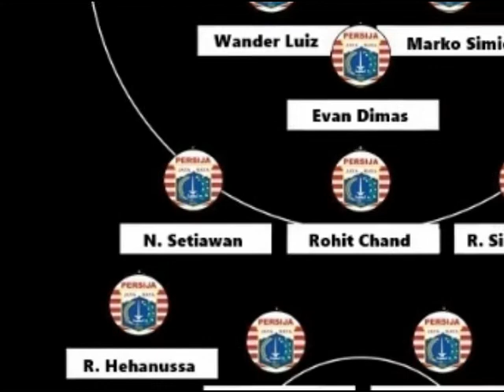Auto Juara Liga 1 2020, Seperti Ini Jadinya Jika Wander Luiz Diduetkan Dengan Marko Simic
Ligasatusport.com - Wander Luiz dan Marko Simic saat ini tengah menjadi perbincangan hangat di dunia sepakbola Indonesia, setelah kedua pemain menunjukan penampilan impresif di pekan awal Liga 1 Indonesia 2020.

Ya, data di situs resmi transfermarkt.com (4/4/2020) mencatat jika Wander Luiz tlah berhasil mencatatkan 4 gol dari 3 pertandingan bersama skuad Pangeran Biru, meski musim ini adalah musim perdana bagi mantan pemain Becamex Binh Duong itu.

Sementara itu, Marko Simic telah mengoleksi 1 gol dari 2 pertandingan pertamanya musim ini. Namun jangan lupa, Marko Simic adalah pemain yang berstatus sebagai Top Skorer Liga 1 Indonesia 2019.

Duet Marko Simic - Wander Luiz

Jika musim ini Persija Jakarta menduetkan Marko Simic dengan Wander Luiz, skuad berjuluk Macan Kemayoran itu pasti Auto Juara Liga 1 2020. Pasalnya, Wander Luiz tak hanya tajam di lini depan, namun juga memiliki permainan yang mobile.

Terbukti, selain sukses mengoleksi 4 gol, Wander luiz juga berhasil mengirimkan 2 assists. Kedua assist tersebut Wander Luiz ciptakan saat Persib Bandung bertandang ke markas Arema FC (8/3/2020) dan menjamu PSS Sleman (15/3/2020).